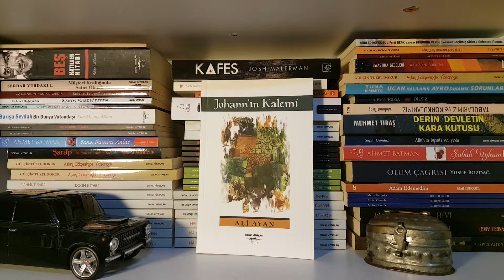Ali Ayan Johann'ın Kalemi